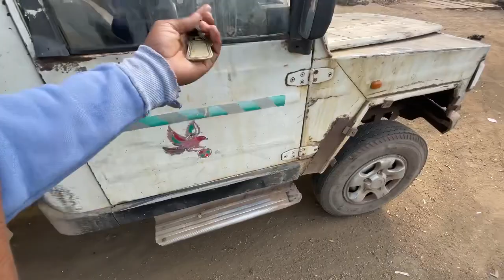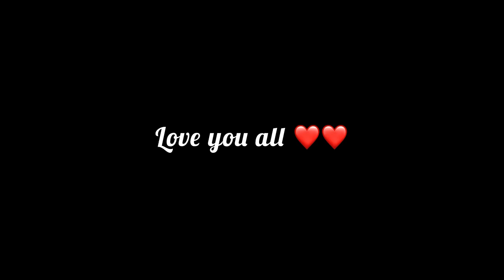Aaj karvai tyre 🛞 load gadi per 🙂 | apna godam par kiya tire 🛞 khali 😊 | my 125 vlog ❤️